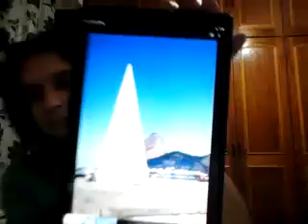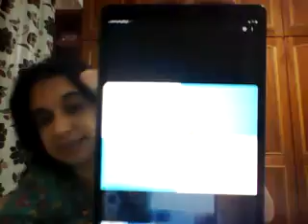Founding Rio!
Hello folks! Pull up a chair, grap your favorite snacks and come with me in an exciting adventure through the history of the foundation of Rio.